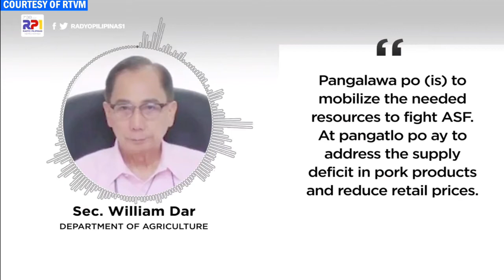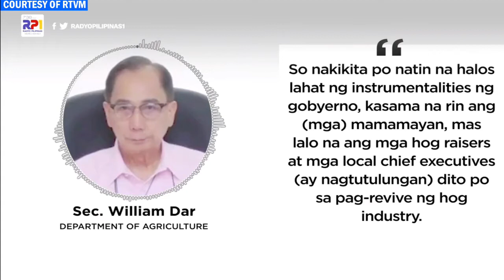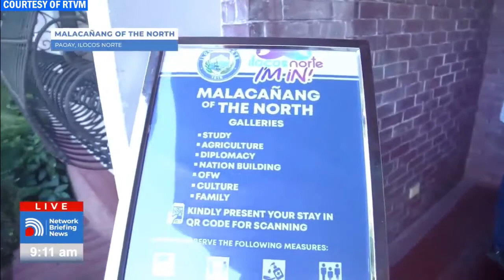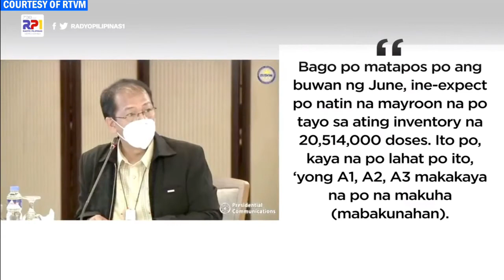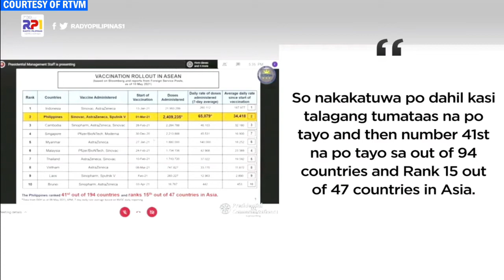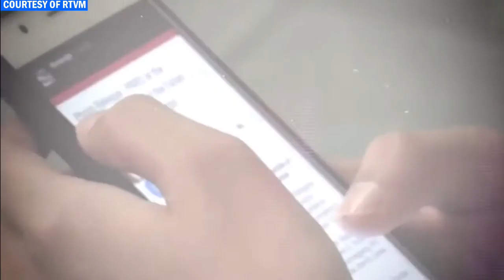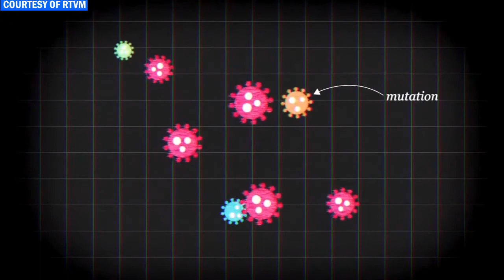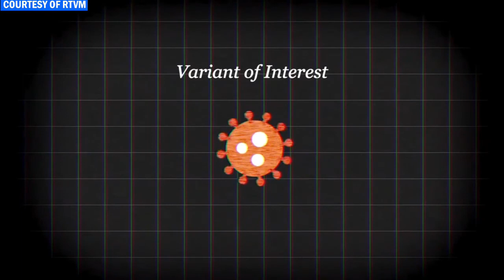NetworkBriefingNews | May 13, 2021